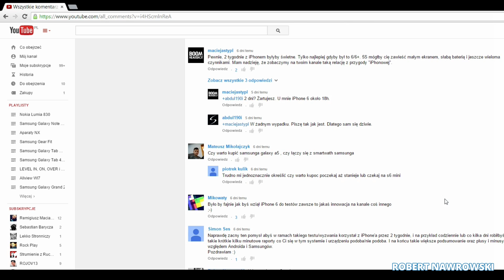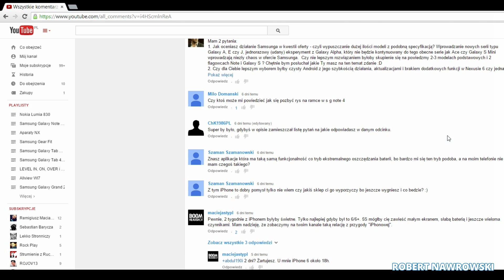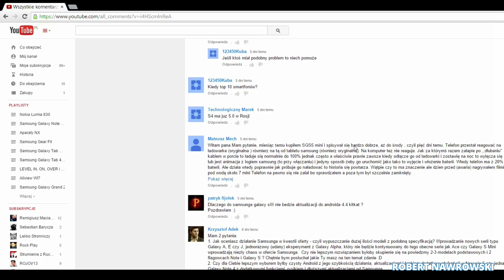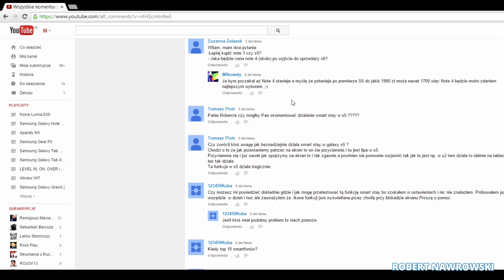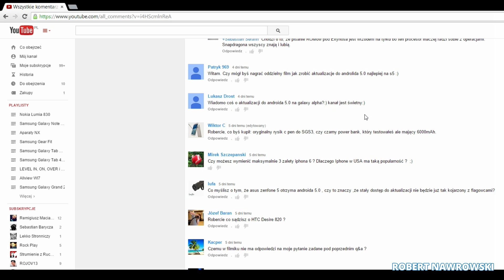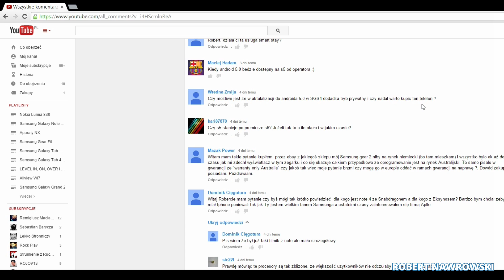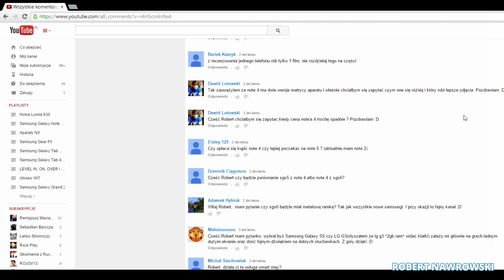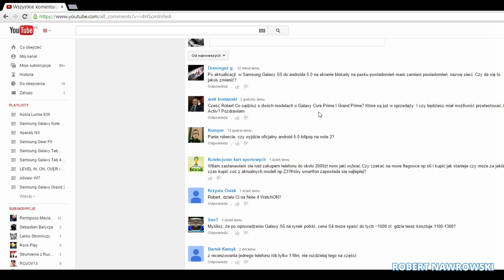Q&A #111 Po co Samsungowi tyle serii smartfonów? | Robert Nawrowski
Grafika by: @JullietteKai via Twitter Promocyjne ceny smartonów:
do 2500 zł Zobacz moje inne filmy